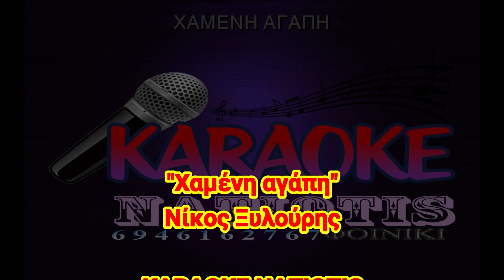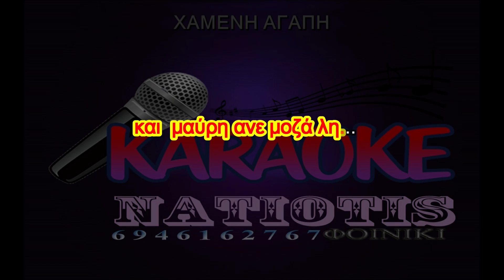ΧΑΜΕΝΗ ΑΓΑΠΗ ΚΑΡΑΟΚΕ original karaoke (Ν. Ξυλούρης)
Δημιουργούμε τραγούδια ΚΑΡΑΟΚΕ
Επεξεργασία & τοποθέτηση
 κυλιόμενων στίχων:
Θοδωρής Νατιώτης